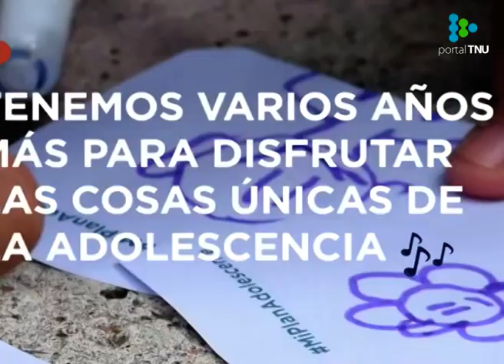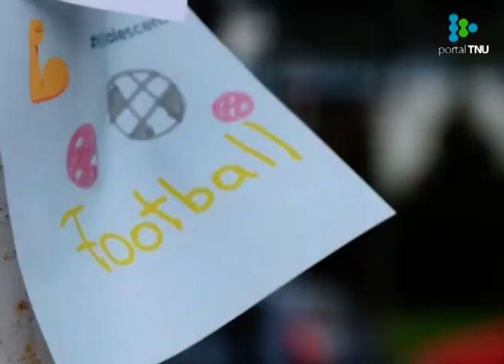Lanzan campaña de prevención de embarazo no intencional en adolescentes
El programa “Mi Plan Adolescente” apuesta a fortalecer las condiciones para el ejercicio de los derechos sexuales y reproductivos.